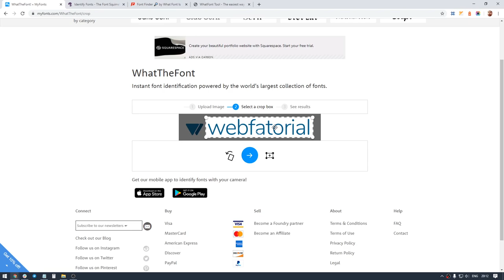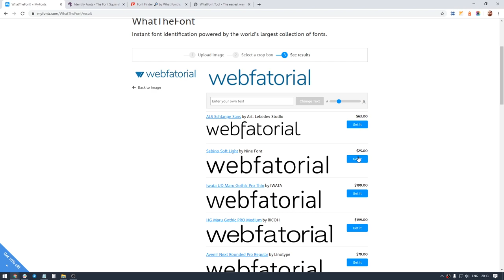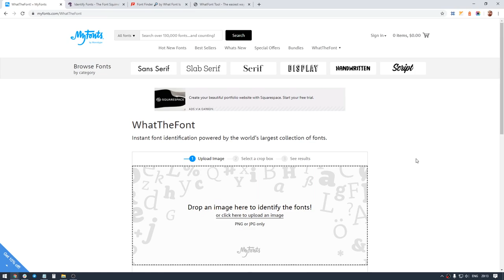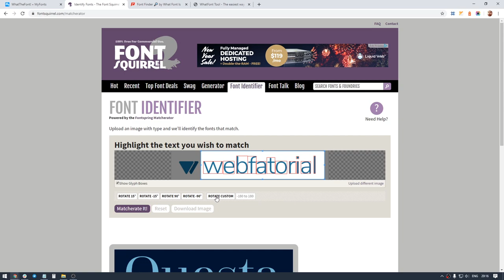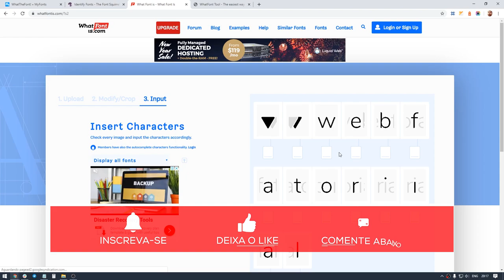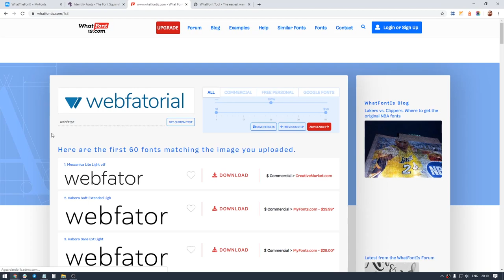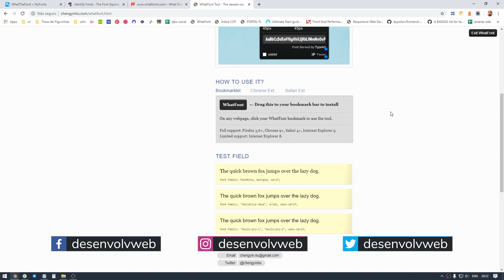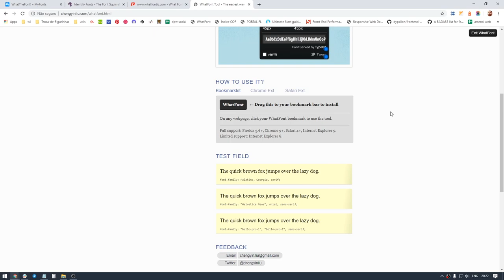Como Identificar Fontes: Guia com Identificadores de Fonte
Quer saber muitas maneiras de descobrir qual a fonte de uma imagem ou site? Então veja o guia de como identificar fontes!

Um identificador de fontes é bastante útil para descobrir qual é a fonte utilizada para compor uma imagem. Identificar uma fonte é imprescindível quando surge a necessidade de se aplicar um tipo diferenciado ao projeto e você viu, justamente, em uma “imagem de texto”.

Mas melhor que saber um só site que identifica a fonte, são vários recursos na web que identificam fontes!

Você verá que, quando for preciso identificar a fonte para um site ou app, é possível fazer isso usando WhatTheFont, Identify Fonts, Font Finder (para identificar fontes em imagens) ou WhatFont (para identificar fontes usadas em sites).

Certamente, vale a pena experimentar essas ferramentas para começar a identificação, já que, caso se consiga essa identificação positiva, muito do trabalho (e tempo) que é identificar uma fonte em uma imagem e/ou site é poupado.

Veja em nosso vídeo especial vários identificadores de fontes para auxiliar na identificação daquela fonte que está em alguma imagem ou em algum site e você precisa usar em um projeto.